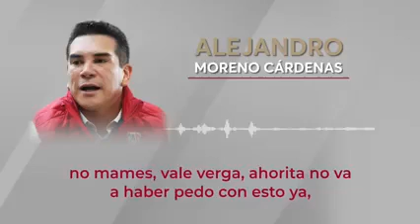A Don Alejandro Moreno "Alito" le siguen sacando sus trapos sucios, otro audio de las tropelias